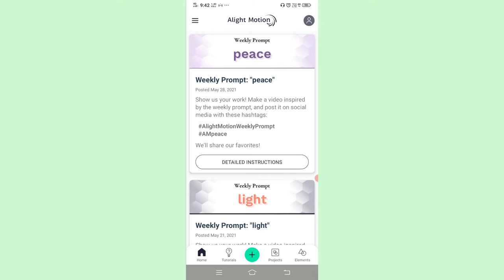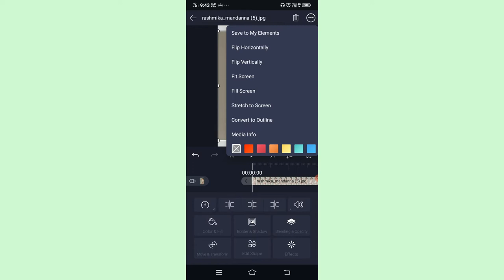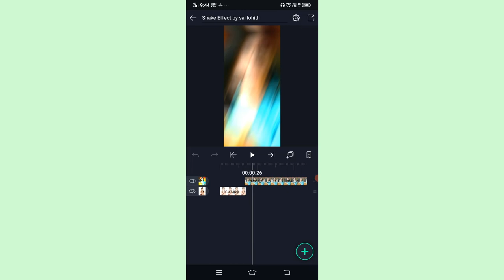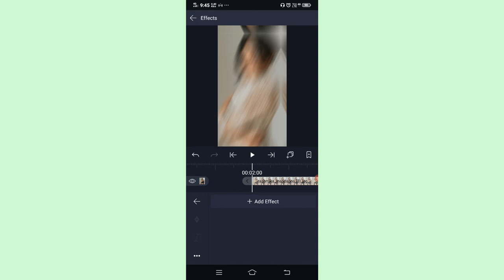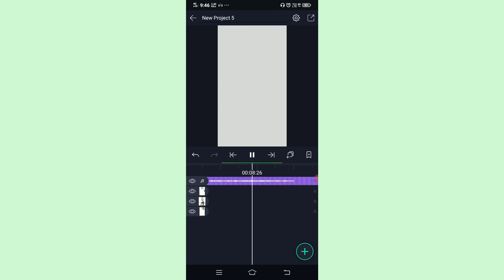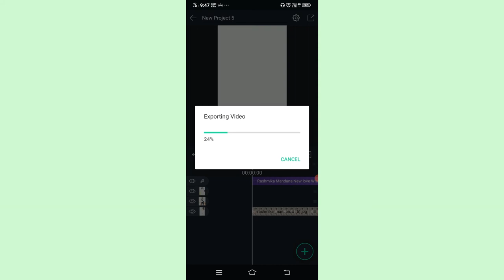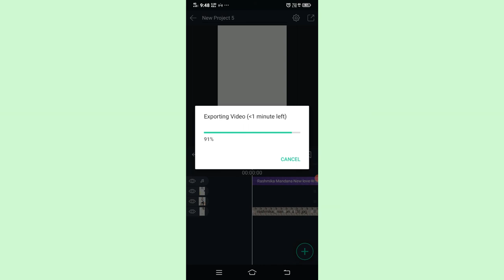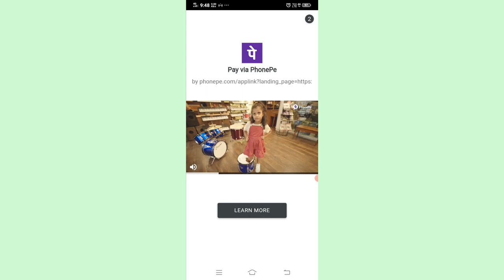How to make Shake Effects video in Telugu || Alight Motion Ultra Shake Effects Full Screen Video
Trending effects
Trending particles
Trending templates
Kinemaster particles
Kinemaster template
Kinemaster editing
Editing for kinemaster
Kinemaster pro
New particles
New templates
Template
Particles
Effects
Kinemaster template
Trending videos
Video status
Latest templates
Latest particles
Hd templates
Hd particles
Super visualizer
Template visualizer
Particles visualizer
Kinemaster tutorial
Kinemaster editing
Kinemaster use
Kinemaster mod apk
Kinemaster hacked